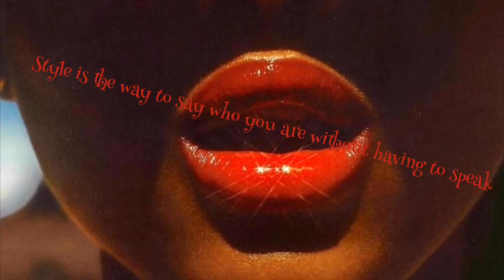HOW TO STYLE YOUR TEDDY BEAR COAT IN WINTER.|WINTER LOOKBOOK |OUTFIT IDEAS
Hey people!

I made for you guys this video on how to style a teddy bear coat in winter.We know how comfy and stylish the teddy bear coat is 😉.Check out the video and thank you for watching.
 - Afro Beat Instrumental 2019"Supa" ( Davido x Dadju type beat)